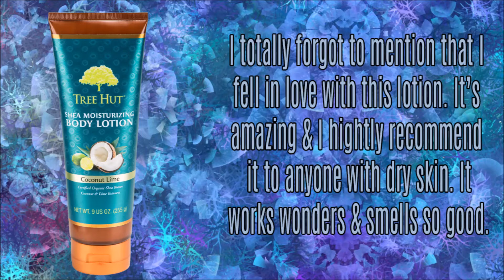Summer Favorites [2017] | JujuRose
Links to things I mentioned are below~

↳Song: Verve

➜NOTE: This video was not sponsored & all opinions are my own, which are subject to change. Nothing in this video was said or shown with malicious intent.